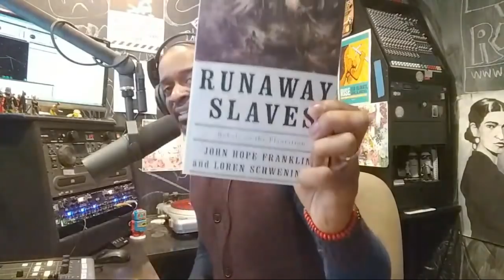The Mythos of Willie Lynch